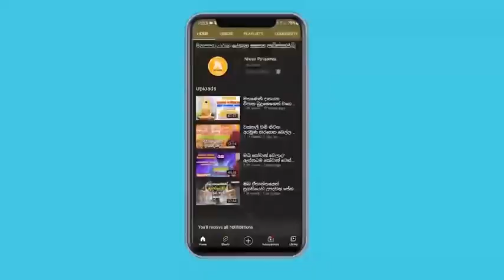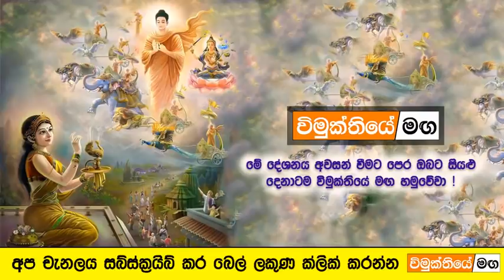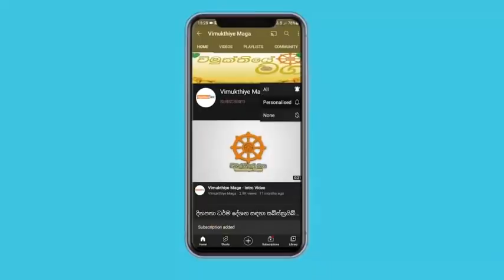නිවන් දකින්න මේ බණ ටිකත් හොදටම ඇති | දෙතුන් පාරක්ම අවබෝධයෙන් ශ්‍රවණය කරන්න | vimukthiye maga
galigamuwe gnanadeepa thero 2021 bana | අප්‍රමාදී වෙන්න මේ බණ ට්ක දැන්ම අහන්න | වටිනා බණක් | galigamuwe gnanadeepa thero 2021 bana
විමුක්තියේ මඟ අපගේ චැනලයට සබ්ස්ක්‍රයිබ් කර එක්තු වෙන්න තිසරණ සරණයි !

maithree bawanawa compare car insurance bana katha sinhala pirith chanting seth pirith kavi gatha